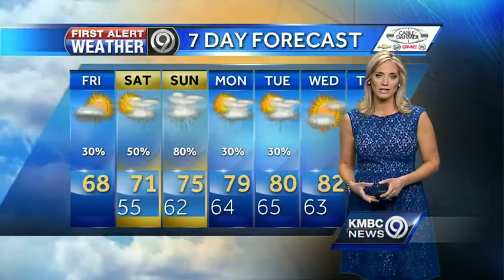Rains chances return today through holiday weekend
More rain is on the way. Part of the weekend is looking particularly soggy.